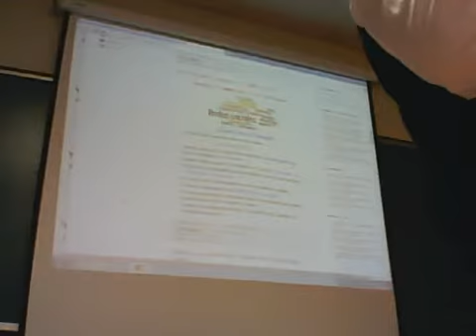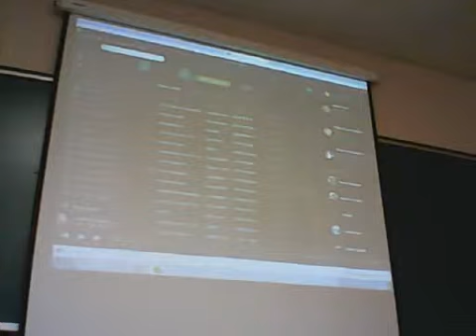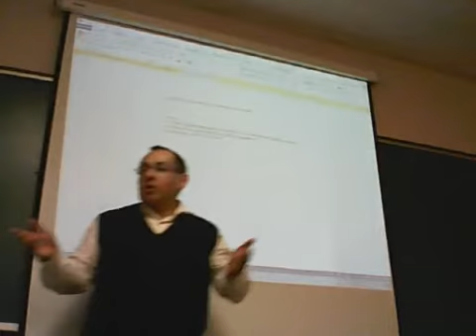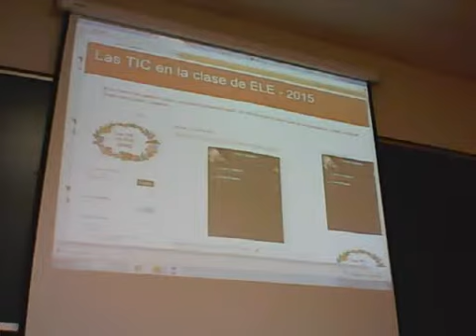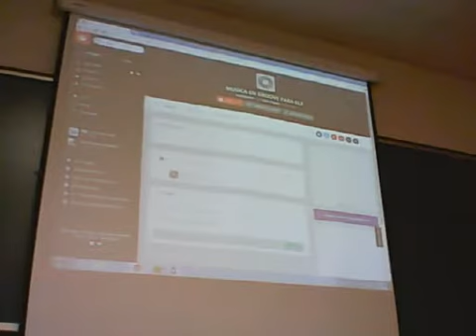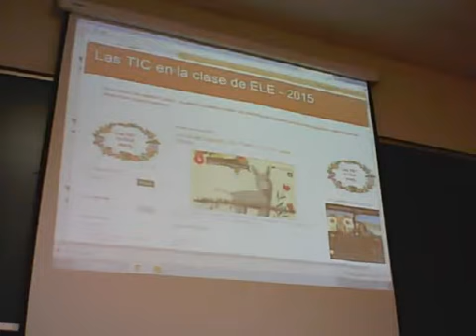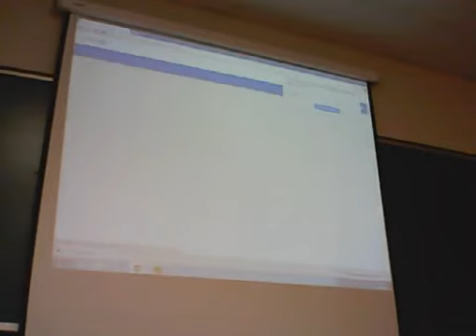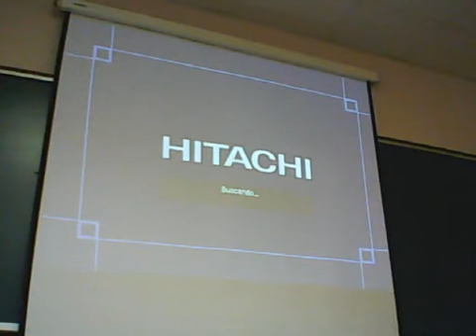CURSO TIC 2015 SESIÓN 5 - 15 abril 2015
Aquí os dejamos la grabación de nuestra SESIÓN 5 del CURSO TIC para ELE, en su edición de 2015. Espero que os sea útil y os ayude a seguir mejor el desarrollo del curso.